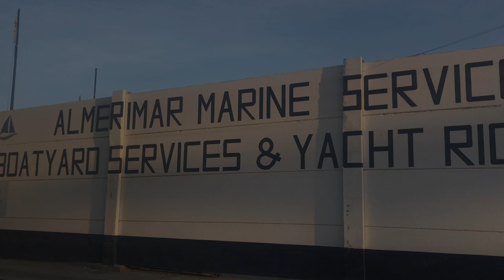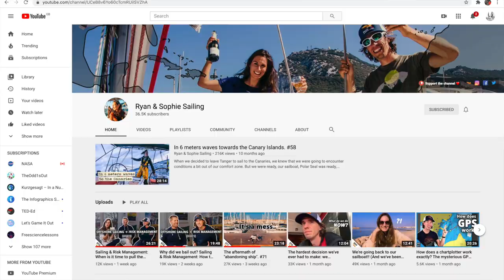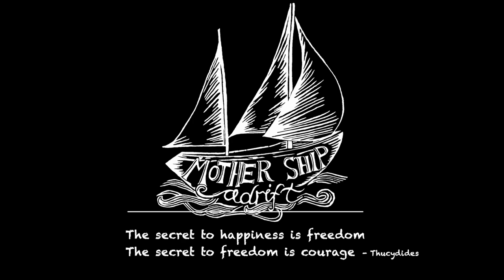Huge Jobs list, Reluctant Kids & Bad Back. Will we EVER Leave Mediterranean to Cross Atlantic? Ep088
Almerimar has been our 'Hotel California' for the last two years - every time we check in, we never leave. Both times we've had to return to the Mediterranean after missing the hurricane window to cross the Atlantic to the the Caribbean.  Will this year be any different?

A long list of boat jobs, uncertainty surrounding Covid restrictions and a debilitating back injury make it look unlikely, and while working our way through the maintenance list the kids create new friendships and really don't want to leave either.

It's not looking hopeful!

Jobs list before leaving the Med:

Water-maker - replace membranes
In-mast electric furler - service
Outhaul electric furler - service
Engine mounts - paint with oxidizer
GPS - wire up correctly
Stern light - remove and re-mound on solar arch
Boat name - change and replace decal
Stanchion post - weld back in place
Rigging - tension
Genoa - Patch
Spinnaker poles - shorten
Spinnaker lines - measure and check
Port electric winch - investigate intermittent operation
Grey water bilge - clean
Life raft - Service and repair cradle
None slip step trim - cut and fit inn place
Anchor Chain - reverse and paint markers
Outboard 2.3hp - Service
IridiumGO - set up
Saloon Cushions - finish off!
Storage space - create more
Aft Cabin bunk - widen
Engine bay blower - repair pipe
Mast head unit - repair broken light

PLEASE NOTE: YouTube have disabled comments on most of our video blogs (and on other family channels) due to safeguarding issues regarding minors on the YouTube platform.

Updates, comments and news as it happens!